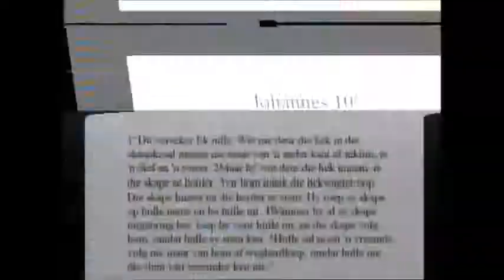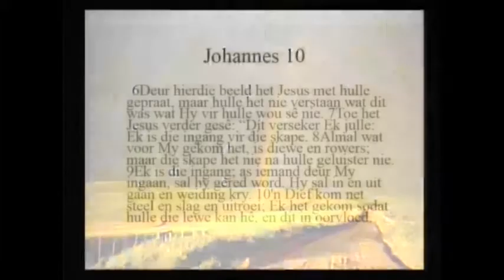2015-03-29 Get Dirty Weeek 3 (Johan Botes)